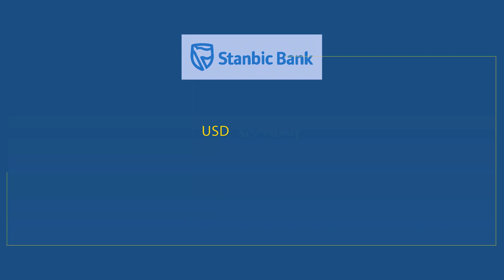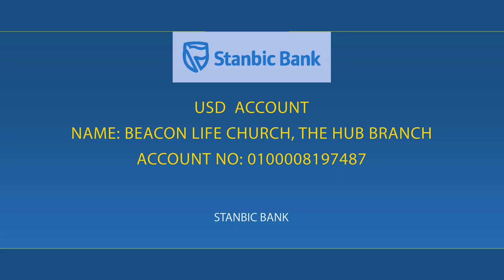Dr. M.D. Desire - The Faith Conversation , 19th December, 2021